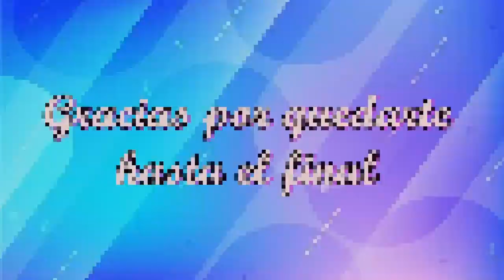CÓMO COMBINAR DIFERENTES TONOS DEL COLOR VERDE EN TU ROPA DE MODA 2022/ PRENDAS EN COLOR VERDE!!!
Hola a todas, bienvenidas una vez más a mi canal hoy les traigo algunas combinaciones usando prendas en diferentes tonos del color verde para que puedas combinar todas tus prendas con un poco de estilo!

Espero que este video les haya gustado, un abrazo fuerte y muchas bendiciones!!!